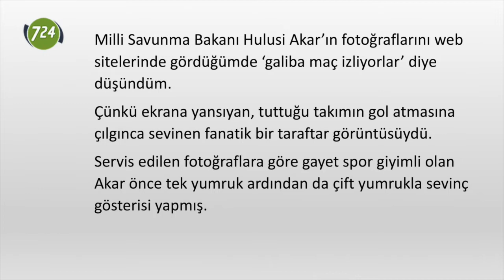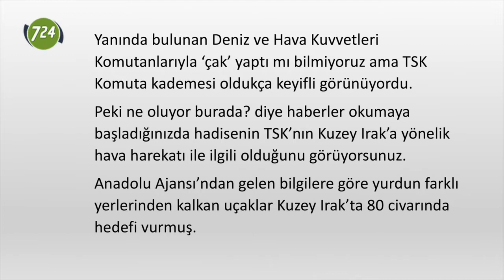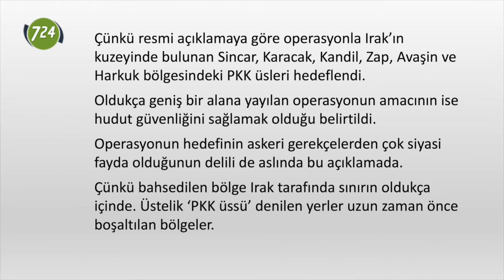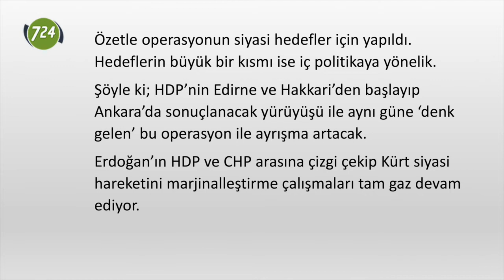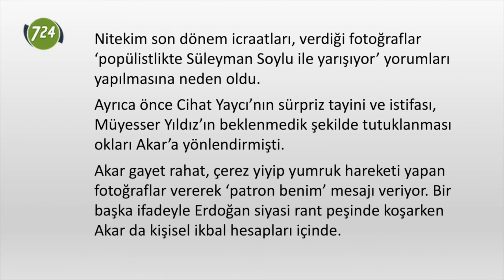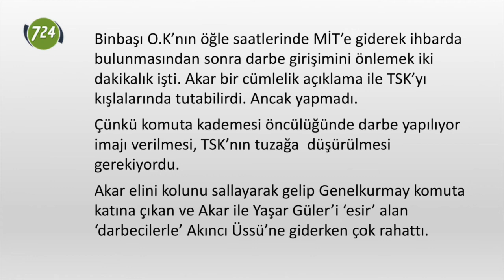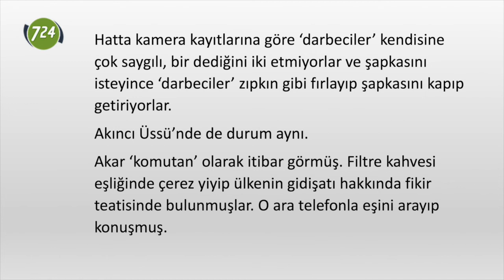Akar’ın çerezleri! [Adem Yavuz Arslan]